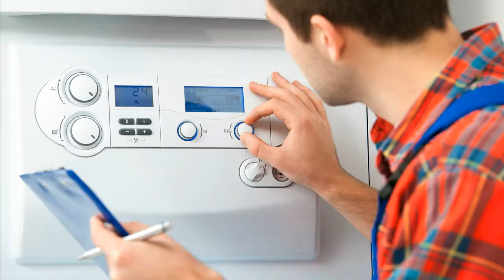Elco Klöckner Logon E Ultron Varion Heizungssteuerung Heizungsregler reparieren Reparatur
Hersteller: Elco Klöckner
Typ: Logon E (Logon-E) für SYSTRON, TARGON, VARION, ULTRON22 , Ultron 33, Ultron 44
Hersteller-Nr.: 12001929, 12000864 , 12000805, 12000867, 12001858 und 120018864